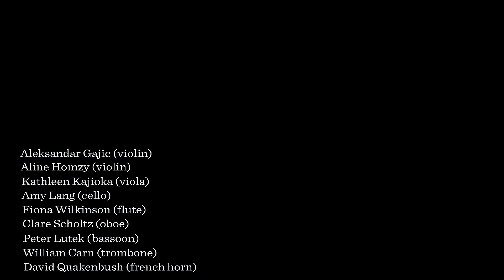Jayme Stone: Sing It Right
From the album "The Other Side of the Air"
Canadian Folk Music Award Winner 2014